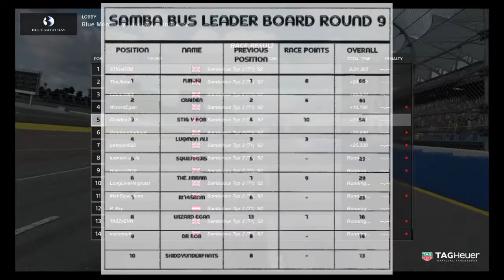GRAN TURISMO SPORT SAMBA BUS RACE SERIES ROUND 9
I swear this is the most fun i have ever had on GT Sport.